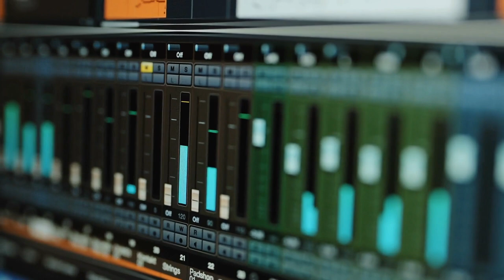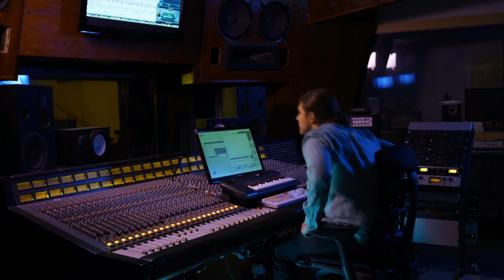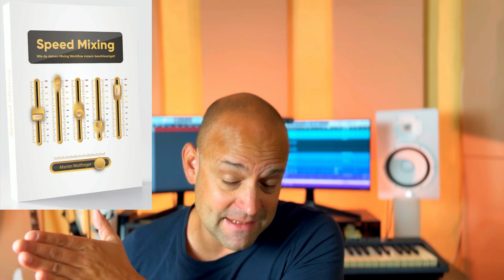10 Mixing Fehler (und wie du sie vermeidest...) || Tutorial auf deutsch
Wenn du deine Musik selbst abmischen und produzieren möchtest, solltest du die Grundlagen lernen um zum Pro zu werden. In diesem Tutorial erfährst du Fehler, die gerade Anfängern oft unterlaufen und deinen Mix "amateur" klingen lassen. Weiterhiln gibt es viele Tips, wie du genau diese Probleme vermeiden kannst.